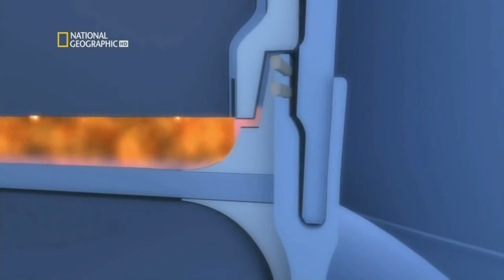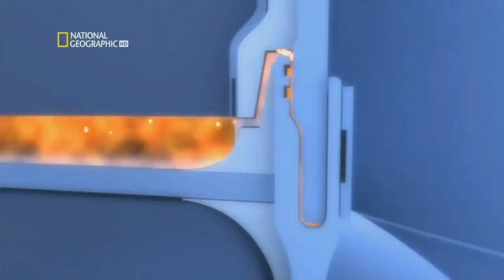What happened to Space Shuttle Challenger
What happened to Space Shuttle Challenger by BUBBY ANONYMOUS